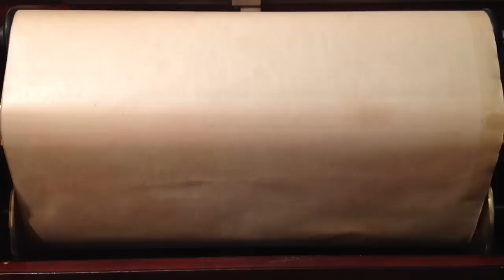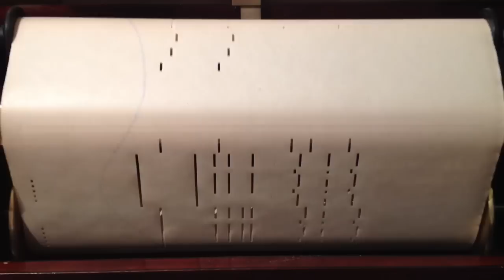Chicken Reel Buck Dance by Jos. Daly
Nowadays, it is a musical cliche but here is your chance to hear it exactly as people heard it when it was new